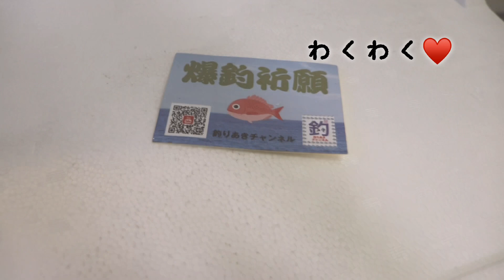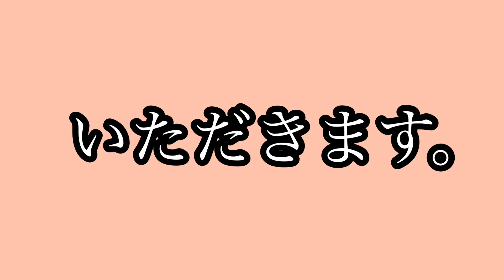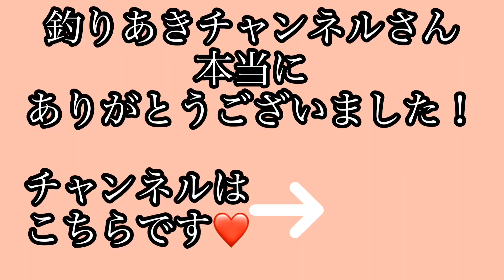釣りあきチャンネルさんから新鮮な沢山の大きなお魚達が届きました！ここちゃん大きなハマチを鷲掴み！家族みんなで大興奮。魚パーティーで至福の時を過ごさせていただきました！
釣りあきチャンネルさんから新鮮で大きいお魚達を沢山いただきました！
本当に美味しかった。。。
ここちゃんも、大きいお魚さん達に大興奮でした！

釣りあんまりわからなくても、
面白いんですよ、
景色もすごくきれいなんです！
見ていてとても楽しいのでぜひぜひ見てみてください！

頂いたお魚
カイワリ　ハマチ　れんこだい　イトヨリ

骨の髄まで食い尽くします…

COCOchannelも宜しくお願いします🥺

【一歳半検診】後編　18months update part2 指差し再検査　歯科検診　身体測定　個別面談　栄養指導

【トイレトレーニング】potty training トレパンマンを使ってみた感想！トレーニングパンツって実際どうなの？検証！1歳7カ月娘のトイトレに密着 Japanese potty training

一歳娘のかんしゃく！ギャン泣き！【tantrum】【1 yo girl is cracking up】泣き叫んでいる時どうやってなだめる？腹ぺこここちゃんの食い煩い！

UNIQLOエアリズムマスクのレビュー。冷たさ、つけ心地、耳の痛さ、フィット感等を解説！半日着けて過ごしてみた感想。コスパはいい？買うべき？

夏でも快適！簡単すぎるクールマスクの作り方！
縫わない！ストッキングで紐を作るから耳も痛くなりにくい！
100均のクールタオル使用。
UNIQLOのエアリズムでも作れますよ！

クリアファイルで作る！超簡単【マスクケース】の作り方！消毒方法も紹介。100均の材料で手作り！仮置きに！衛生管理も簡単にできます！ズボラ母さんが作る3分で出来る。小物作り上手さんは見ないで下さい…

レジ袋有料化の前に！100均商品で持ち運びしやすいチャック付のエコバックを作りました！簡単すぎる作り方を紹介！ズボラ母さんが5分でダイソーをリメイク！チャック付の折り畳めて小さくなるサブバック！

とっても食いしん坊の一歳の娘がご飯を食べてる途中でウトウトしだして最終的にマグマグ（コップ）を枕にして眠ってしまう動画

とってもおてんばな娘がトカゲ🦎を見つけて追っかけまわし、最終的に満面の笑みで捕まえる動画

かごっまべいびー
COCOchannel